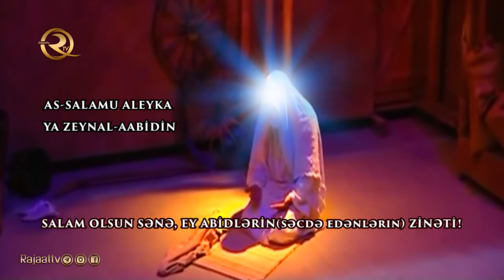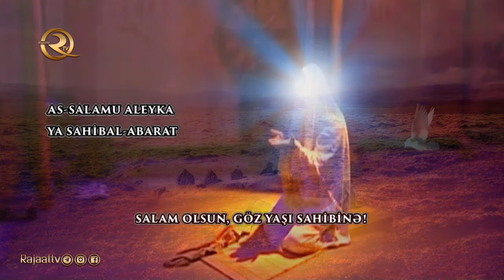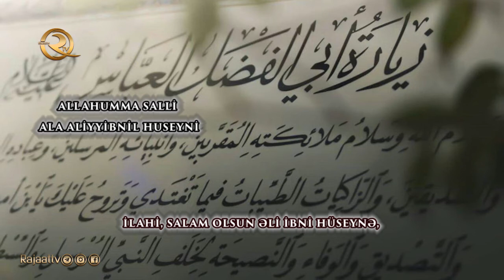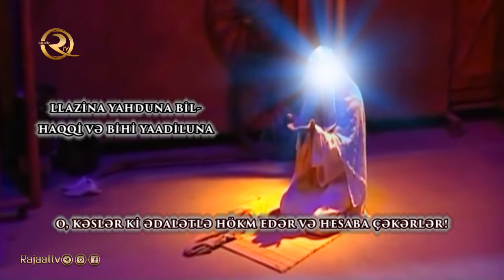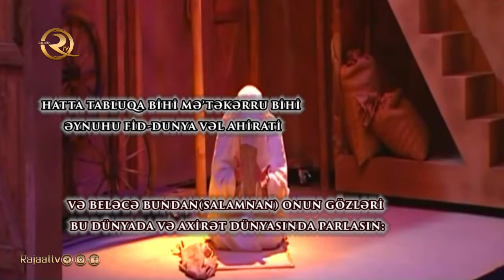İmam Səccad'ın (ə) ziyarətnaməsi | (tərcümə ilə & alt yazılı)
İmam Səccad (əleyhissəlam) şiələrin 4-cü İmamı Həzrət Hüseyn ibn Əli əleyhissəlamın oğludur. Anası Şəhrəbanu olmuş, ən məşhur ləqəbi Zeynül-abidin və Səccaddır. İmam Səccad (əleyhissəlam) hicrətin otuz səkkizinci ilində dünyaya gəlmişdir. Uşaqlıq illərini Mədinə şəhərində keçirmişdir. O, təxminən iki il babası Əli əleyhissəlamın hakimiyyət illərini görmüş, ondan sonra isə on il əmisi Həzrət Həsən əleyhissəlamın İmamət dövrünü dərk etmişdir. İmam Həsən (əleyhissəlam) bu on ilin yalnız altı ayını zahiri hakimiyyət başında durmuşdur. Hicrətin əllinci ili İmam Həsən əleyhissəlamın şəhadətindən sonra Müaviyənin hakimiyyətinin möhkəmləndiyi bir dövrdə onunla mübarizə aparan İmam Hüseyn (əleyhissəlam) ilə on il çiyin-çiyinə durmuşdur. Hicrətin altımış birinci ilinin məhərrəm ayında atasının inqilab və şəhadəti zamanı Kərbəlada olmuşdur. Kərbəla faciəsindən sonra digər Əhli-beyt əsirləri ilə birlikdə Kufəyə, sonra isə Şama əsir aparılmışdır. Bu səfərdə o, müsibət və çətinliklər zamanı digər əsirlərin pənahı və himayədarı olmuşdur. O, bu səfər zamanı öz mətin çıxışları ilə Yezidin hakimiyyətini rüsvay etdi və Şamdan qayıtdıqdan sonra Mədinə şəhərində yaşamağa başladı. Nəhayət hicrətin doxsan dörd, ya da doxsan beşinci ili şəhadətə qovuşdu. O Həzrət Bəqi qəbiristanlığında əmisi İmam Həsən əleyhissəlamın qəbrinin kənarında dəfn olunmuşdur.

Səsləndiirdi: Rəşid İbrahimov